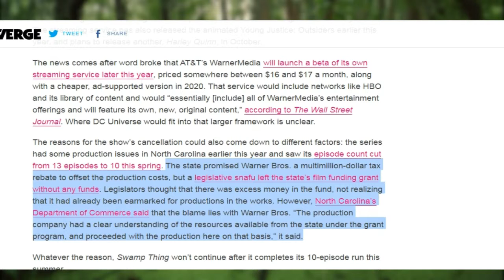Swamp Thing deserved better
This is my final goodbye to what could have been the beginning of an exciting journey. RIP